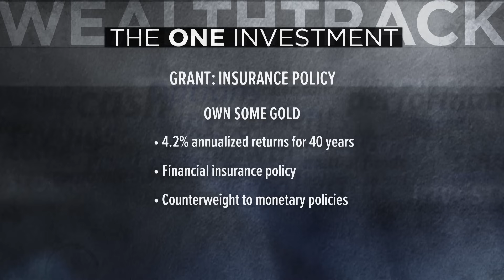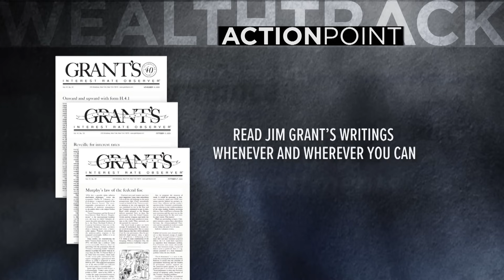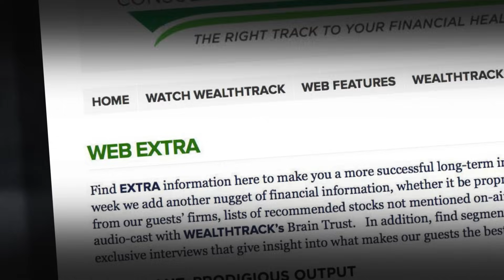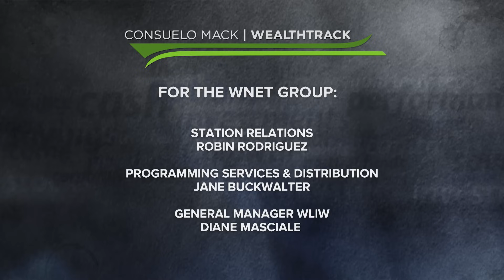Interest Rates and Market Speculation with Financial Historian James Grant [2023]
Financial thought leader and historian James Grant is marking the 40th anniversary of his influential Grant’s Interest Rate Observer, a twice-monthly, self-described “independent, value-oriented and contrary-minded journal of the financial markets.”

Grant shares his insights on a wide range of financial topics, including booms and busts, corporate finance, inflation, and the evolution of central banking.
Grant also discusses his prescient analyses of the 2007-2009 credit crisis and offers warnings about the perils of cryptocurrencies and low-interest rates. He also unveils the one trait shared by successful investors, providing valuable insights for navigating the ever-changing financial landscape.

00:00 Hello
00:36 Introduction
02:08 Interview with James Grant
20:55 One Investment
24:30 Action Point

WEALTHTRACK episode 2021 was originally broadcast on November 17, 2023,

Bookshelf:
The Forgotten Depression: 1921: The Crash That Cured Itself

Money of the Mind: How the 1980s Got That Way

The Trouble With Prosperity: The Loss of Fear, the Rise of Speculation, and the Risk to American Savings

Bagehot: The Life and Times of the Greatest Victorian

Inside the Yield Book: The Classic That Created the Science of Bond Analysis

A History of Interest Rates, Fourth Edition